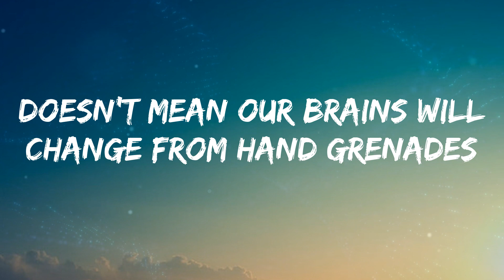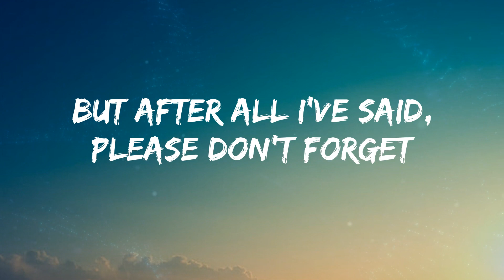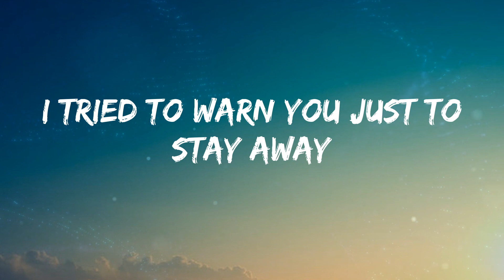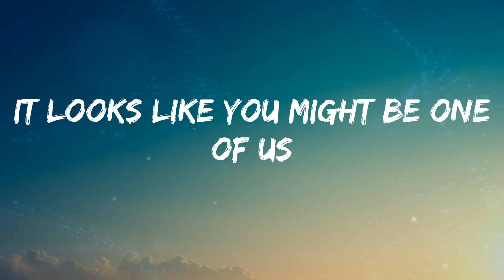Twenty One Pilots - Heathens (Lyrics)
Lyrics:
Docked away
Yeah, trust issues, not to mention
(Watch it)
(Watch it)
All my friends are heathens, take it slow
(Watch it)